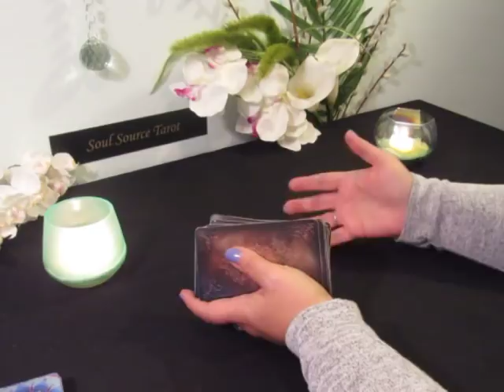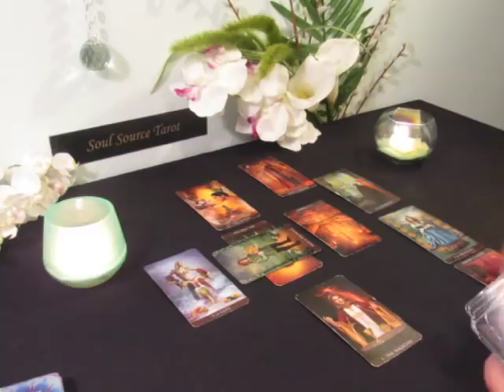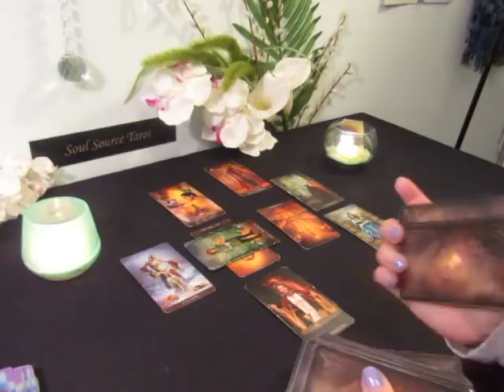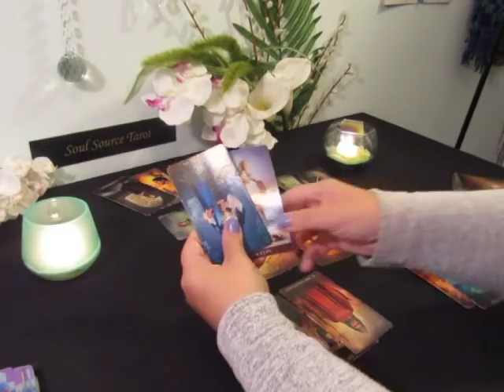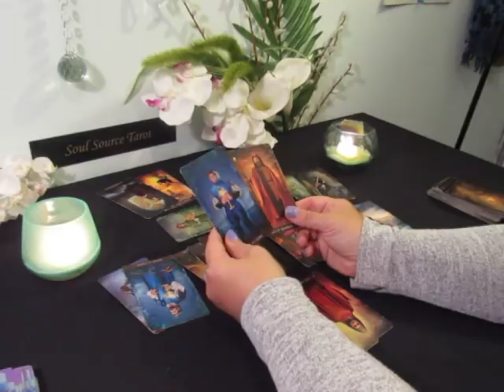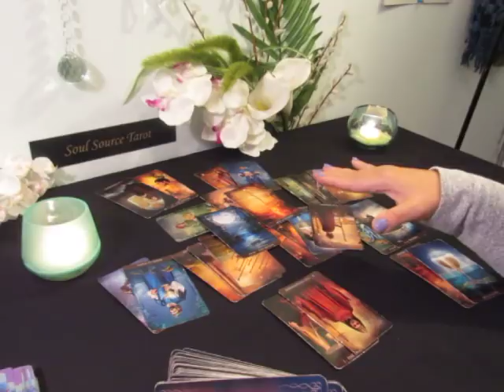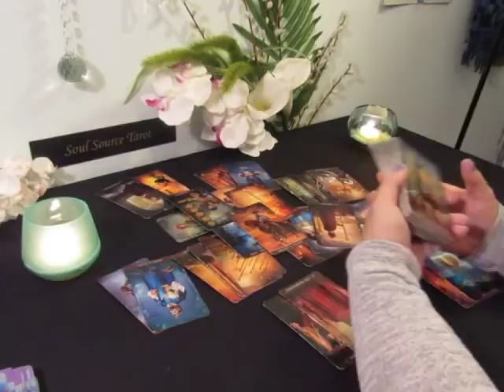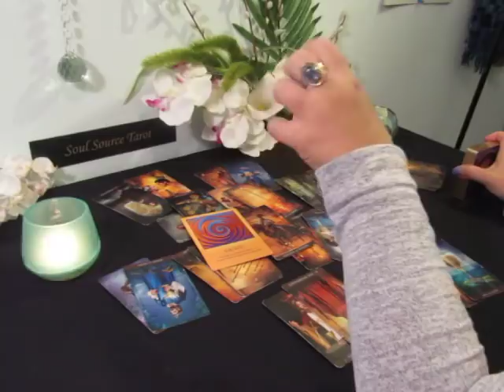Pisces Tarot Reading~Week of April 1-7~Here it Comes...~Weekly Pisces Tarot Reading